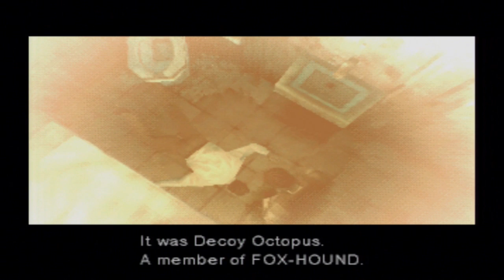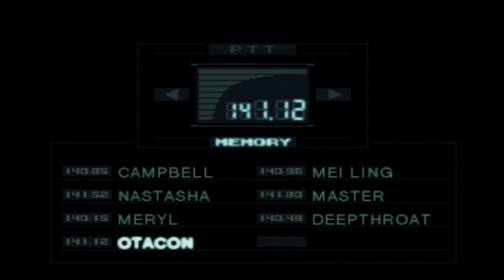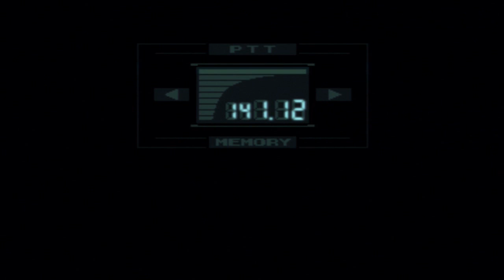[15] Surviving Shadow Moses (Let's Play Metal Gear Solid w/ GaLm)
You can buy the MGS Legacy collection (Metal Gear 1 and 2, MGS1-4 and Peace Walker, plus some other bonuses) on the PS3 from here:
Alternatively you can buy the MGS HD collection (Only has MGS2, 3, and Peace Walker) the Xbox 360 over here: